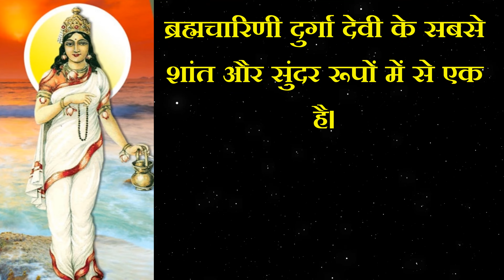चैत्र नवरात्र का दूसरा दिन मां ब्रह्मचारिणी को समर्पित है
सनातन धर्म में चैत्र नवरात्र को बेहद खास माना जाता है। इस त्योहार को देशभर में अधिक उत्साह के साथ मनाया जाता है। नवरात्र के दौरान मां दुर्गा के नौ रूपों की पूजा-अर्चना की जाती है और निमित्त उपवास भी रखा जाता है। धार्मिक मान्यताओं के अनुसार, नवरात्र के दौरान में विधिपूर्वक देवी के नौ रूपों की पूजा करने से साधक को सुख और शांति मिलती है। चैत्र नवरात्र का दूसरा दिन मां ब्रह्मचारिणी को समर्पित है। इस दिन मां ब्रह्मचारिणी की विशेष पूजा की जाती है। साथ ही शुभ फल की प्राप्ति के लिए कथा का पाठ किया जाता है। चलिए जानते हैं चैत्र नवरात्र के दूसरे दिन यानी मां ब्रह्मचारिणी की कथा।
शास्त्रों के अनुसार,मां ब्रह्मचारिणी ने राजा हिमालय की बेटी के रूप में जन्म लिया था, जिन्हें मां पार्वती के नाम से जाना जाता है। उन्होंने अपना घर छोड़कर देवों के देव महादेव को पति के रूप में पाने के लिए जीवन में अधिक तपस्या की। पहले एक हजार वर्षों तक वो फल, फूल खाकर जीवित रही। इसके बाद वह एक हजार साल तक जड़ी-बूटियों पर जीवित रही और उसके बाद एक हजार साल तक उन्होंने केवल बेलपत्र के टूटे हुए पत्ते खाएं
इसके पश्चात मां ब्रह्मचारिणी ने अन्न और जल का त्याग दिया और अगले एक हजार वर्षों तक जीवित रहीं। देवी पार्वती के समर्पण को देखने के बाद सभी देवताओं और सप्तर्षियों ने उन्हें भगवान शिव से शादी करने का आशीर्वाद दिया और उनका नाम अपर्णा रखा।
चैत्र नवरात्र के दूसरे दिन मां ब्रह्मचारिणी की पूजा और व्रत करने का विधान है। धार्मिक मान्यता है कि मां ब्रह्मचारिणी की पूजा करने से साधक को शक्ति, बुद्धि और ज्ञान का आशीर्वाद मिलता है। मां ब्रह्मचारिणी दुर्गा देवी के सबसे शांत और सुंदर रूपों में से एक है।